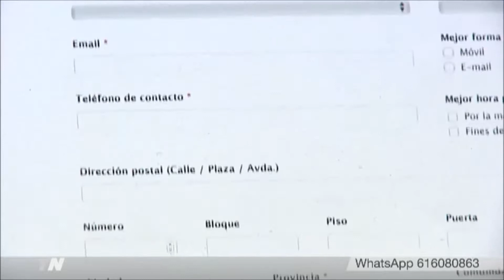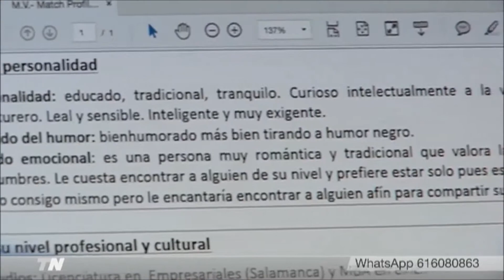Telemadrid Alcanda Matchmaking - diciembre 2016